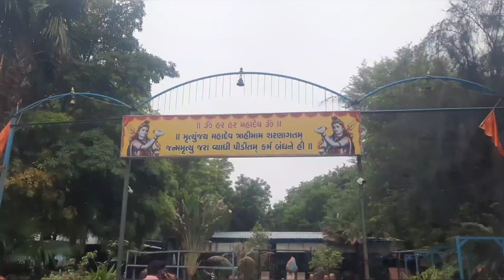shiv dhun shiv Stuti shiv Dhun